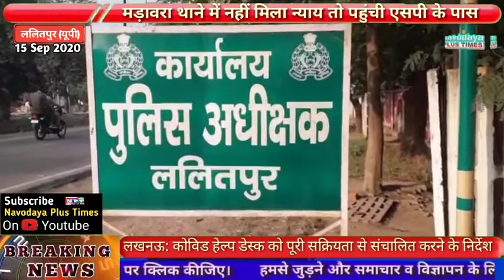मडावरा पुलिस ने नहीं सुनी गुहार तो पीड़िता पहुंची एसपी के पास।